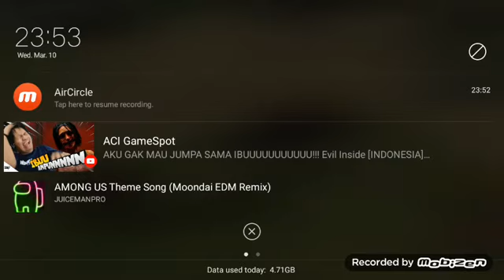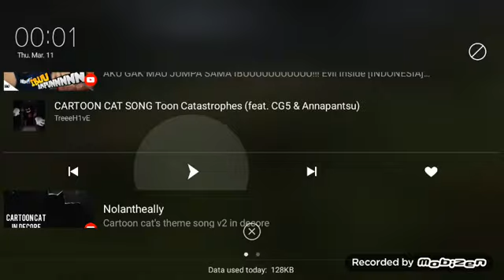Ultimate Dinosaur Simulator Part 2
Is part 2
Download Sound Cloud
Music used
Among us themes song (Moondai EDM Remix)
Lucidity |Dreamswap sans theme | Jinify Original
Cartoon cat Song Toon Catastrophes(Feat. CG5 & Annpantsu)
2 Phut Hon-Phao (Kaiz Remix) Guitar cover